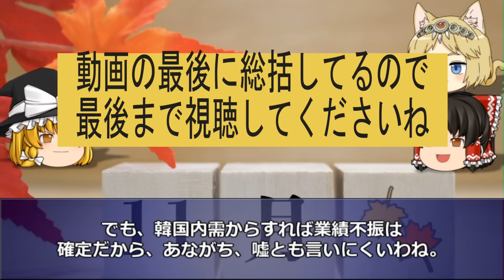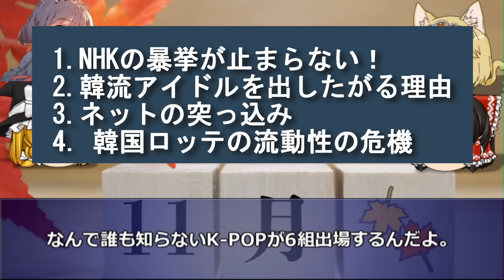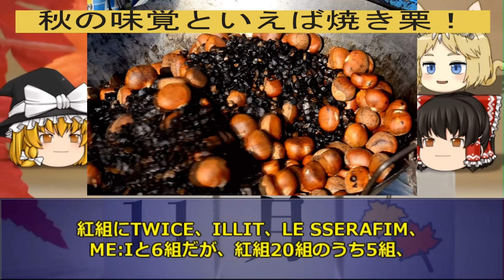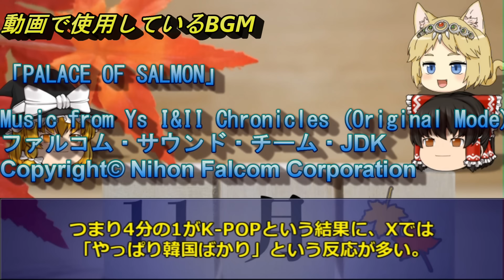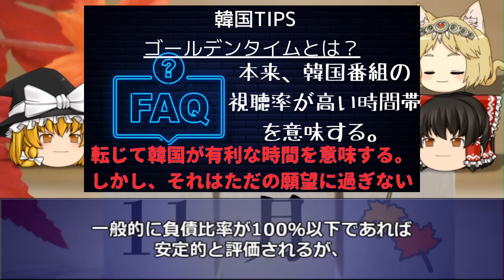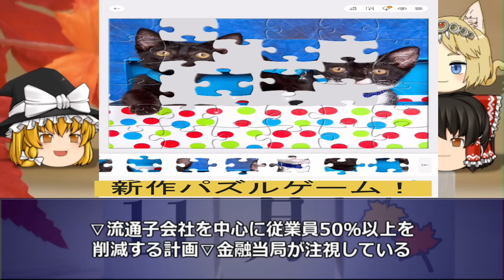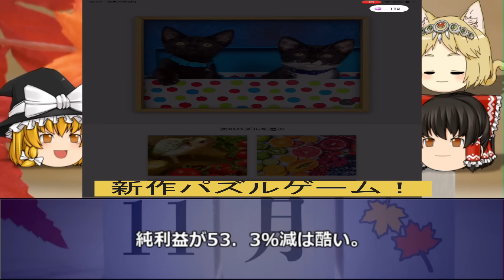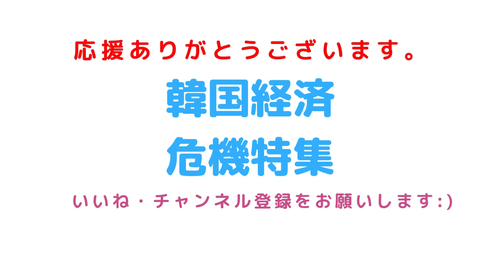【韓国経済】サムスン、ポスコに続きロッテまで流動性の危機で倒産目前と判明ｗーNHK紅白で韓流アイドル多数出演決定で日本人が視聴を完全ボイコット！過去最低の視聴率更新確定ｗ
2008年から韓国経済を取りあげて今年で16年目を迎えました。

今回は「【韓国経済】サムスン、ポスコに続きロッテまで流動性の危機で倒産目前と判明ｗーNHK紅白で韓流アイドル多数出演決定で日本人が視聴を完全ボイコット！過去最低の視聴率更新確定ｗ」を特集します。

また、動画投稿時間予定は毎日17時です。メンバーシップ会員さんは少し早めに動画を視聴できるので、検討してみてください。

1．ゆっくり解説が好きな人
2．韓国のリアルタイムの情報を正確に知りたい人（当チャンネルに騙しありません）
3．経済の流れ。経済用語や金融用語を勉強したい人
4．韓国という国をまともに知りたい人。
5．中国経済もついでに看取りたい人

■参考URL

■使用BGM